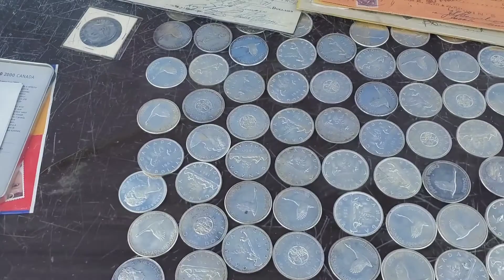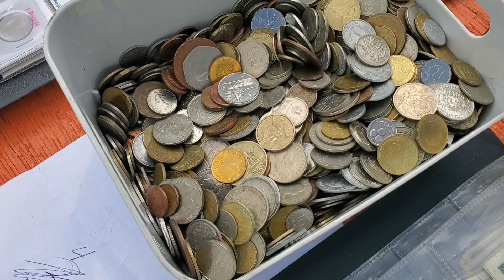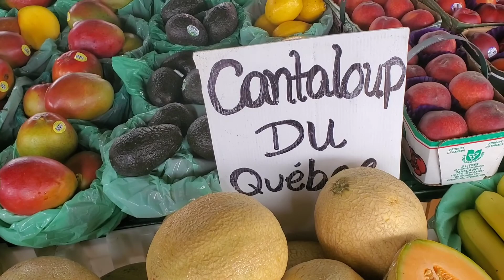St-Eustache open market vlog part 2